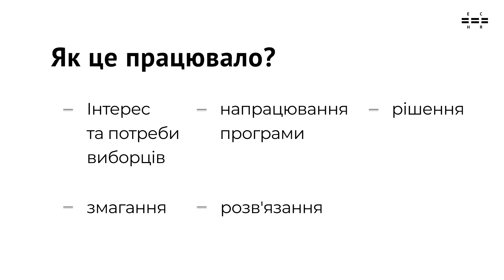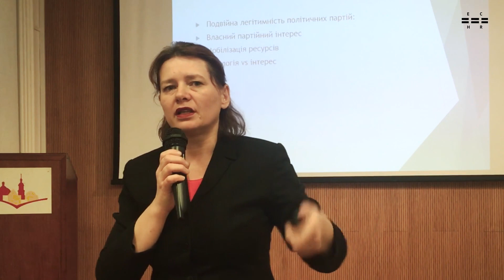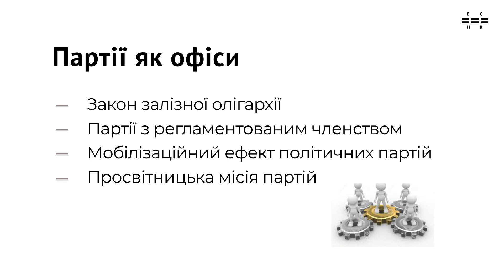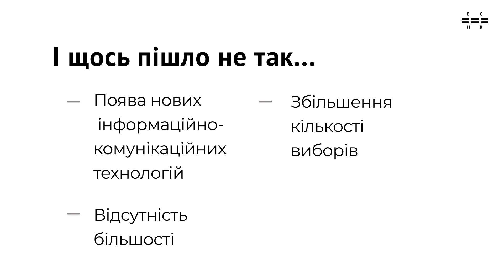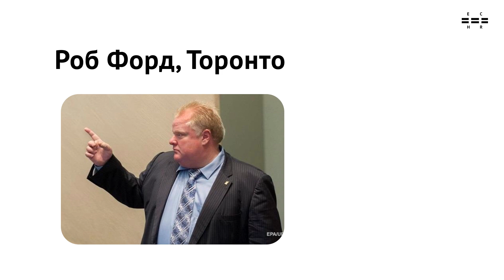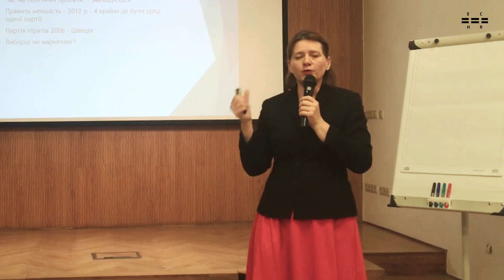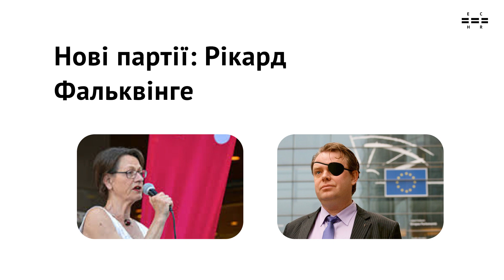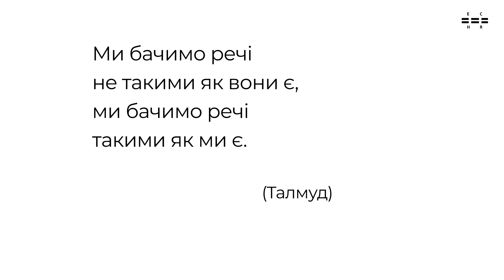Моя прекрасна політична партія | Лекція Оксани Дащаківської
Яку функцію у ХХІ столітті виконують політичні партії у світі загалом і в Україні зокрема? Чим є «здорові» політичні партії сьогодні: спілкою візіонерів та візіонерок, які формують ідеології та моделюють майбутнє суспільства, чи групою однодумців, що об’єдналися для захисту інтересів своїх виборців? Що роблять партії в представницьких органах і як це пов’язано з виборцями? Чи варто говорити про кризу політичних партій? Що робитимуть партії в сучасних демократіях? Чи мають партії майбутнє? Відповіді на усі ці питання в лекції викладачки Українського католицького університету, керівниці Західноукраїнського представництва Міжнародного фонду «Відродження», політологині Оксани Дащаківської.

Лекцію організували Освітній центр з прав людини у Львові (Educational Center for Human Rights in Lviv) у партнерстві з Форумом Видавців за підтримки National Democratic Institute - NDI і Swedish Ministry for Foreign Affairs.

Підтримати нас можна за реквізитами:
Освітній центр з прав людини у Львові
ЄДРПОУ 41857655
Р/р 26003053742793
Приватбанк
ЄДРПОУ 14360570
МФО 325321